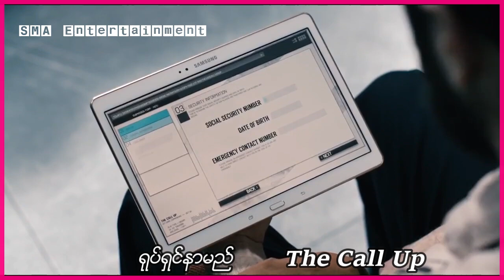ဒီ သဘာဝဆန်ဆန် ဂိမ်းကိုကစားတဲ့လူတိုင်းဟာ ဂိမ်းထဲမှာသေသွားတိုင်း အပြင်မှာလဲ တကယ်သေဆုံးခဲ့ရတယ်။